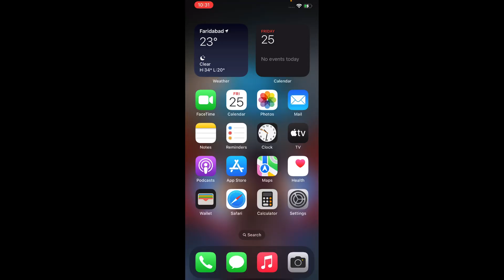BGMI vs INDUS : The Ultimate Battle Royale Showdown! | 100% Genuine Review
Dive into the ultimate showdown between two titans of the battle royale genre: BGMI and INDUS! In this video, we’ll explore their gameplay mechanics, graphics, maps, and community vibes. Which game reigns supreme in terms of action, strategy, and fun? Join us as we break down the strengths and weaknesses of each title, showcasing epic gameplay moments and intense battles. Whether you're a die-hard BGMI fan or curious about INDUS, this video has something for everyone.

Turn on the Bell 🔔 icon so You never miss any update.

🔴Join me live daily at 07:30pm.

You can also Join me on Social Media to stay updated:-

👉Join the community: Channel Memberships are ON now !

- - - - - Bio - - - - -
Name : Abhishek
Device : iPhone 12
Headset : Realme Buds II
Country : India 🇮🇳
Editor : VN